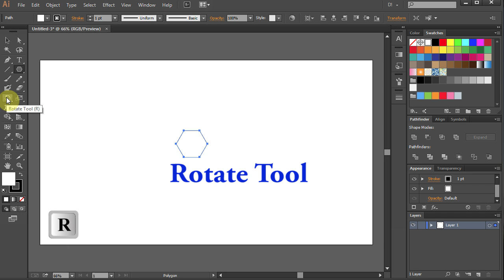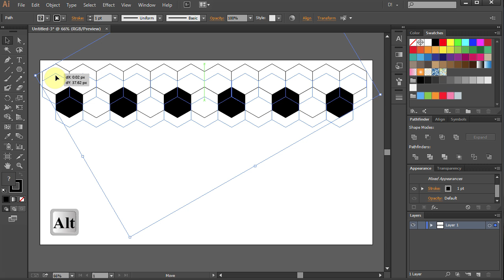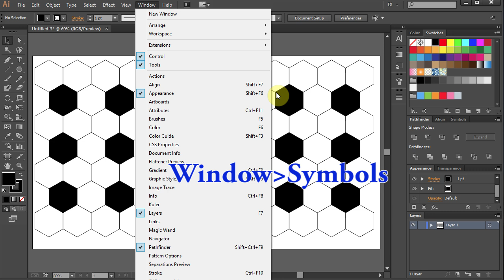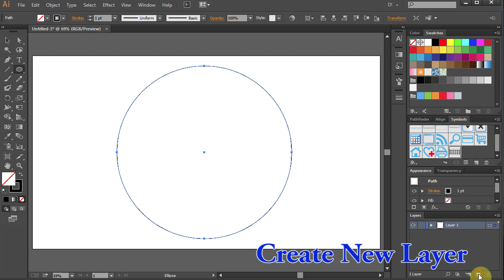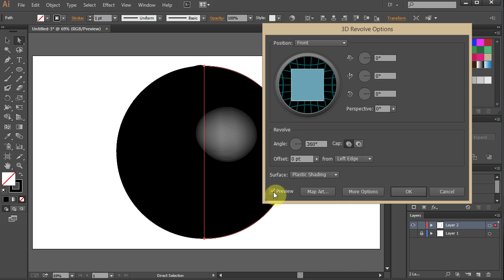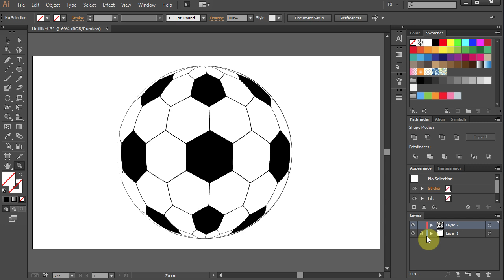How to Draw a Soccer Ball in Adobe Illustrator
Easy way to draw a soccer ball in Adobe Illustrator More tutorials available here: (click on SHOW MORE)
TUTORIALS